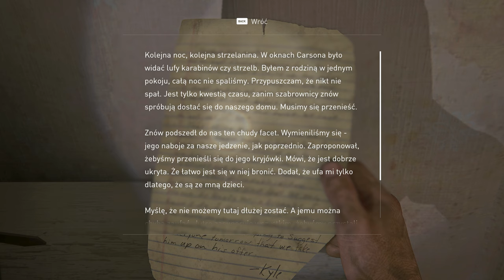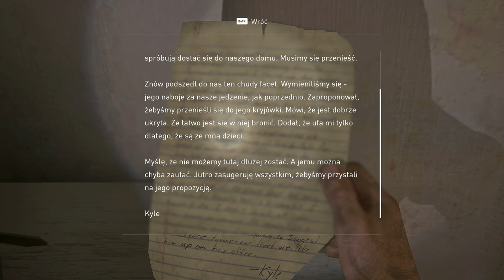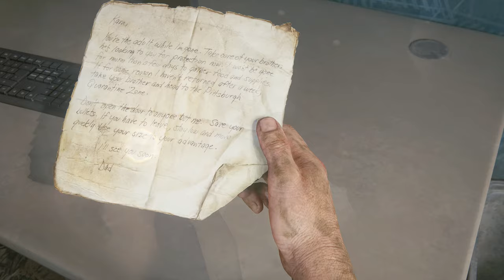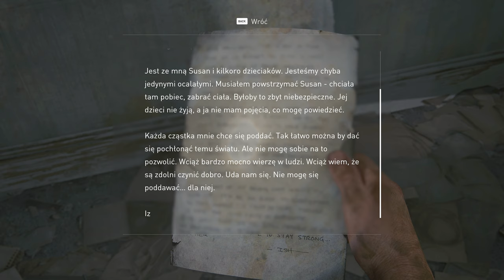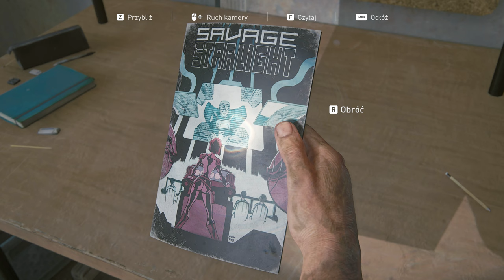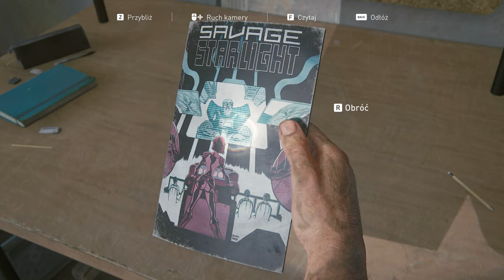The Last of Us Part I - 15 Tunele 4k/60p